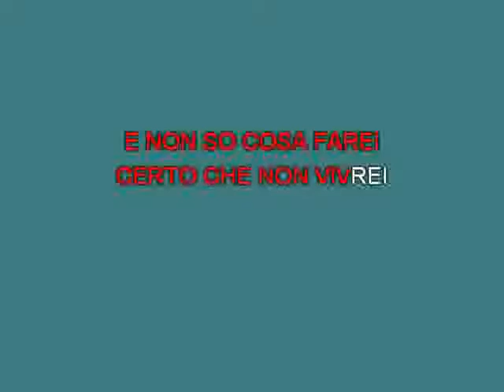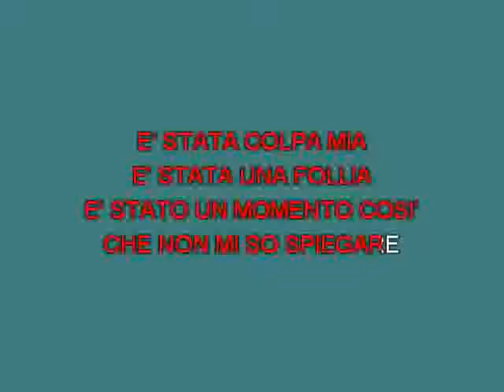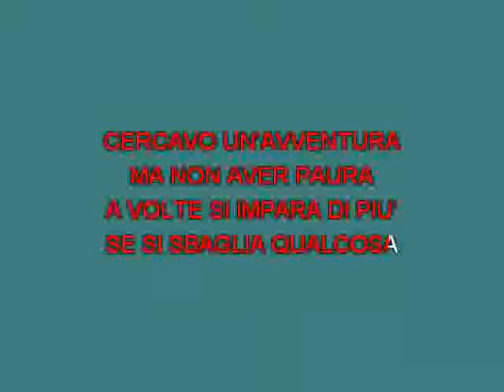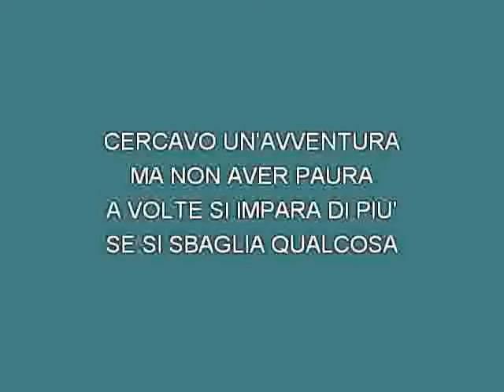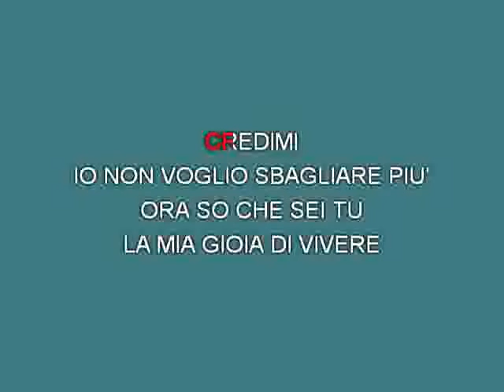Roberto Polisano Colpa mia [karaoke] [karaoke]